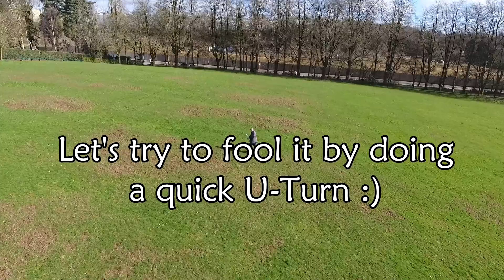DJI Phantom 4 Active Track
1st day with my new Phantom 4. Couldn't wait to get out this morning and try out all the features.

This is Active Track.

Tap something on the screen and the DJI Phantom 4 will autonomously track it. Altering altitude, camera pitch AND avoiding obstacles on the way!

Although I was holding the remote, I wasn't making any inputs and neither was the Phantom 4 just tracking the remote. It was actually tracking ME!

What makes this even more impressive is that the wind speed was around 20mph with gusts of up to 40mph (reported live via the Hover App)

Filmed in 1080p @ 25fps as it's all my shitty laptop can handle with Sony Vegas Pro.. without taking 24hrs to render a 1 minute video. Even though the Phantom 4 is capable of shooting 4K video at 30fps! Maybe a laptop upgrade is on the cards...

I can't wait to try out more functions of this awesome piece of technology in the coming weeks, and sharing them with you all.